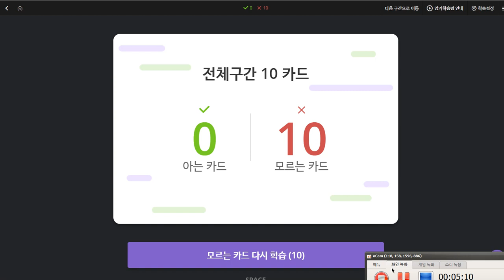유한별 2019 11 25 일대일